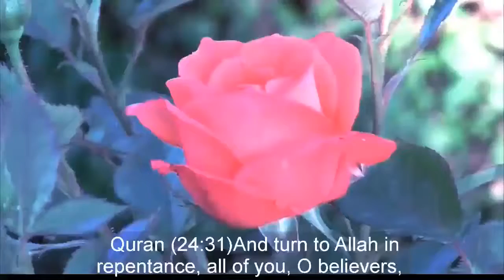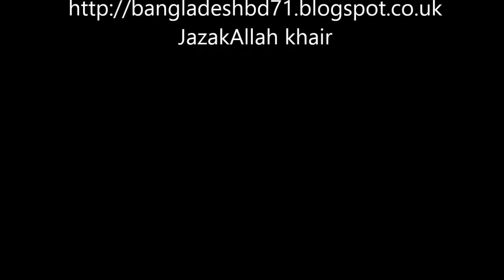NO GOD BEFORE ISLAM RAHUL ARGUED WITH DR ZAKIR NAIK